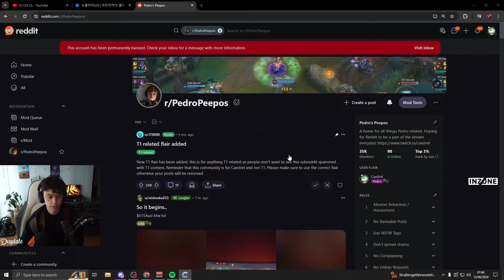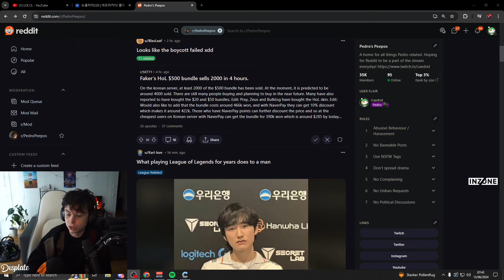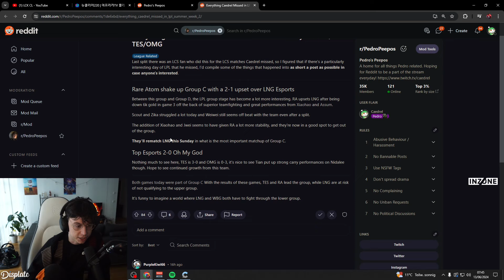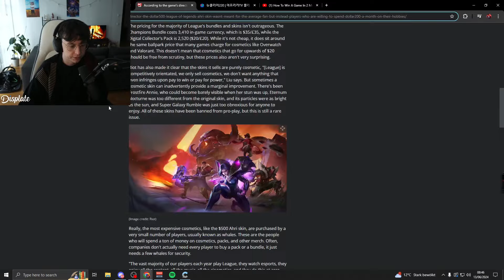Sales From Faker's $500 Ahri Skin & T1 Academy Vlog | Reddit Recap